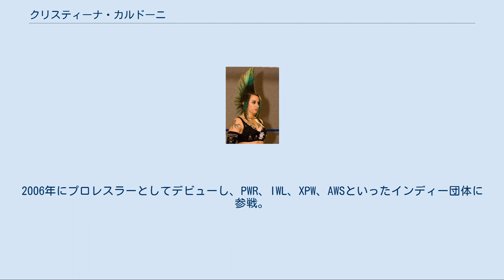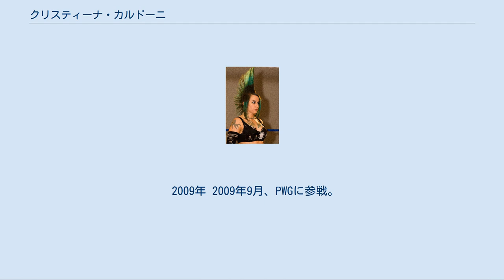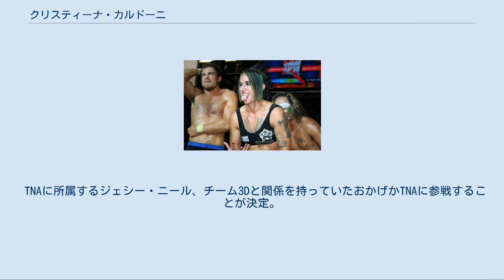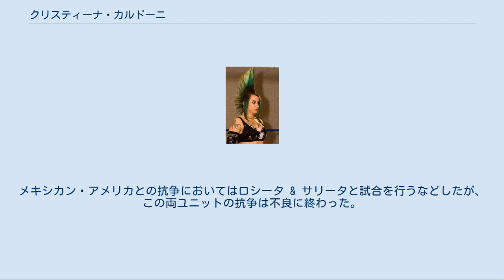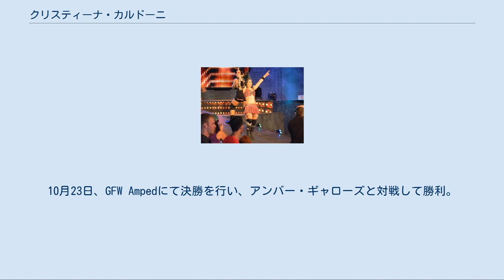クリスティーナ・カルドーニ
クリスティーナ・カルドーニ（Christina Maria Kardooni、1989年8月28日 - ）は、アメリカ合衆国のプロレスラー。
カリフォルニア州サクラメント出身。
クリスティーナ・ヴォン・イーリー（Christina Von Eerie）のリングネームで知られる。
 日本の女子プロレス団体、スターダムではクリスティーナ・フォン・エリー表記になっている。
 イラン系の父とイタリア系の母の間に生まれる。
 10代で地元サクラメントのプロレスリング・スクール、スプリーム・プロレスリング・トレーニングアカデミー（SPW）でトレーニングを開始。
2006年にプロレスラーとしてデビューし、PWR、IWL、XPW、AWSといったインディー団体に参戦。
ハードコアマッチやインタジェンダーマッチなどを多く経験し、SPWの9周年アニバーサリー興行で行われたデスマッチには男性レスラー6名を相手に唯一女性レスラーとして出場。
スチールケージ・椅子・梯子・有刺鉄線・工業用ホッチキス・蛍光灯などが使用された中、敗れはしたものの存在感の強さを示した。
 この時から現在でも使われている奇抜なスタイルをしてパンク・プリンセスと呼ばれるようになった。
 2009年 2009年9月、PWGに参戦。
クリスティーナを含んで女性レスラーがたった二人しか所属していなかったが、もう一人の女子レスラー、キャンディス・リレイだけでなく男性レスラーとも試合を多く行うようになり、心身をスケールアップ。
 2010年3月5日、メキシコの二大メジャー団体の一つであるAAAに参戦。
数々の団体で培った荒々しいハードコアスタイルはAAAの女性レスラーには珍しく、ファンからの反応も上々であった。
入団して7日しか経っていない12日にはAAAの大きなイベントの一つであるレイ・デ・レイエスに6人タッグながら出場という破格の扱いを受けた。
以後、パンク・プリンセスらしく暴れ回り7月にAAAのユニットフォーリン・リージョンに加入。
AAA世界混合タッグ王座戦にて、それまで接点のなかったアレックス・コズロフと組んで挑戦した際に、窮地のところをコズロフが身を挺してクリスティーナを守ったことからクリスティーナがコズロフに恋をするというストーリーラインに発展し、相手であったタッグ王者のファビー・アパッチェ & エアロスターと抗争を開始。
ノンタイトル戦を含め、数度戦いを繰り広げて王座を奪取することに成功した。
王座陥落後も、コズロフとのタッグは継続していたが11月にコズロフがWWEに移籍してタッグは自然消滅することとなった。
 2013年 2011年3月、女子プロレス団体のShimmerに参戦。
Vol.26、27でプロモーションを行っていただけに初参戦であるVol.37からサラ・デル・レイと対戦。
以後、メルセデス・マルチネスやチアリーダー・メリッサなどを相手に活躍。
しばらくして自身のステップアップするためにチーム3Dアカデミーにてトレーニングを開始。
 TNAに所属するジェシー・ニール、チーム3Dと関係を持っていたおかげかTNAに参戦することが決定。
2011年9月よりトキシンのリングネームでデビュー。
ニールとシャノン・ムーアのタッグ、インク・インクのマネージャーとなり10月13日の収録においてメキシカン・アメリカに襲われるニールとムーアを救出する形で登場した。
メキシカン・アメリカとの抗争においてはロシータ & サリータと試合を行うなどしたが、この両ユニットの抗争は不良に終わった。
以降、インク・インクの3人は出番を失い、クリスティーナは解雇された。
 TNA解雇後、再びインディー団体で活動を行うようになり、2012年よりDRAGON GATE USA、Shine、CZW、Shimmerに参戦。
DGUSAでは戸澤陽のマネージャーとして活動。
10月、スターダムで初来日。
木村響子とタッグチーム、キムラモンスター軍☆を結成し、タッグリーグであるGODDESSES OF STARDOMに出場するが勝ち点3で予選落ちとなった。
 2015年7月24日、ジェフ・ジャレットが主宰するGFWのAmpedに参戦。
 同日より開始された初代GFW女子王者決定トーナメントに...